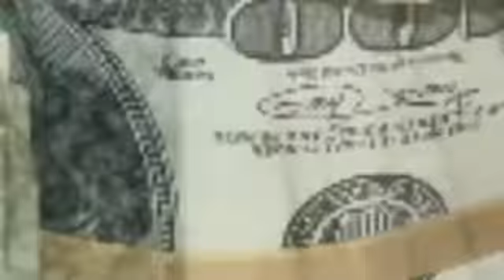Death b4 Dishonor-Go Hard JSleek ft Cov & JR music video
Death b4 Dishonor/Go Hard JSleek ft Cov & JR
Produced by MJdoubleD Entertainment
Directed by J. Michael